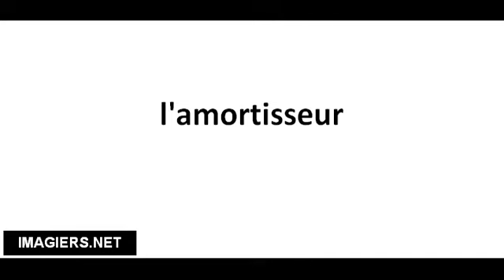Pronuncia corretta l'amortisseur